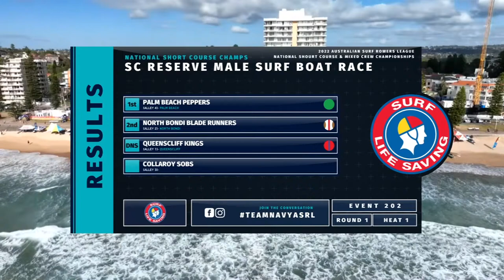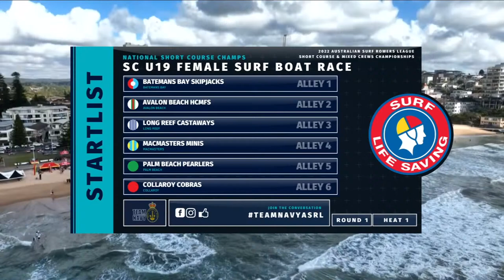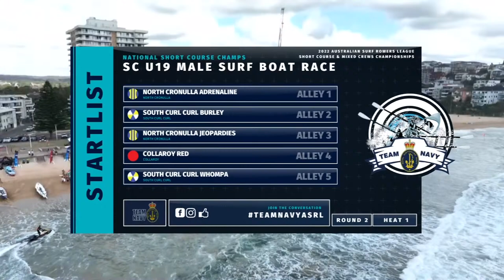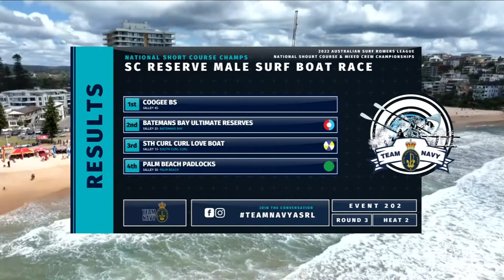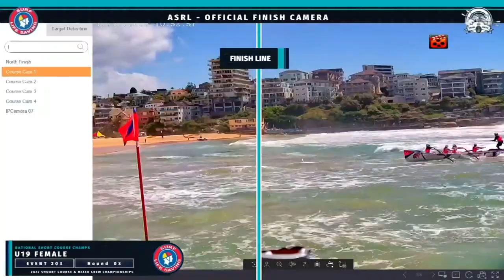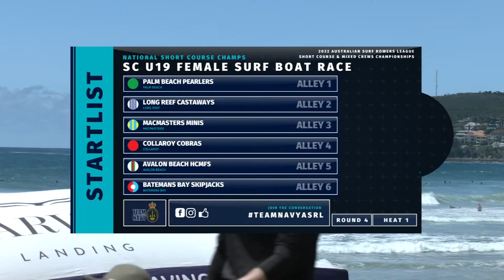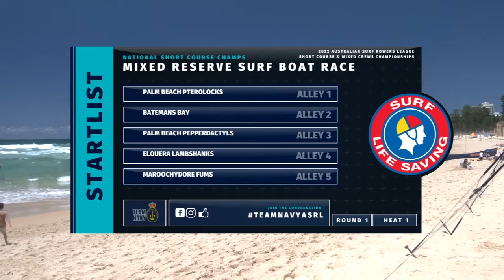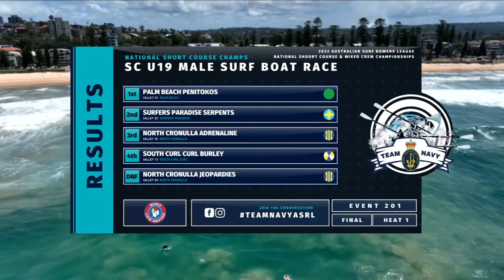SATURDAY National Short Course Championship (NSCC) & ASRL Mixed Crews Championship.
National Short Course Championship (NSCC) & ASRL Mixed Crews Championship.